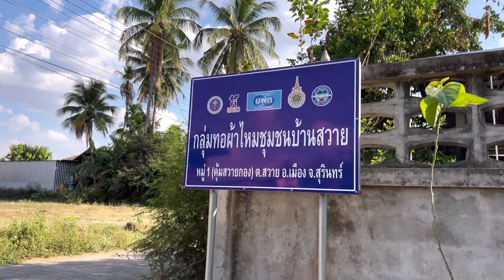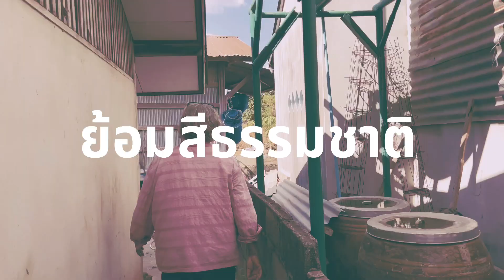ปลูกหม่อน เลี้ยงไหม ทอผ้าไหมมัดหมี่ กลุ่มทอผ้าไหมชุมชนบ้านสวาย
ปลูกหม่อน เลี้ยงไหม สาวไหม ย้อมสีธรรมชาติ ทอผ้าไหมมัดหมี่ กลุ่มทอผ้าไหมชุมชนบ้านสวาย อำเภอเมือง จังหวัดสุรินทร์